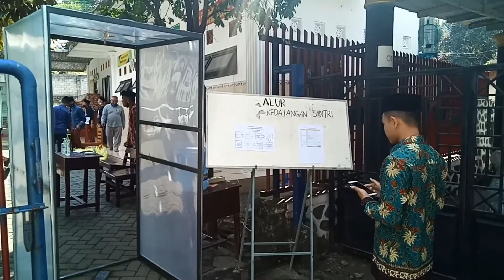DATANGNYA SANTRI BARU MTs/MA UNGGULAN SINGA PUTIH TAHUN 2020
Assalamualaikum
PRIGEN - PASURUAN - JAWA TIMUR.